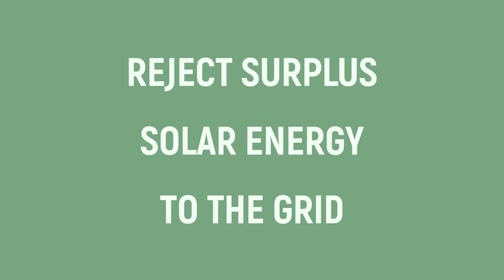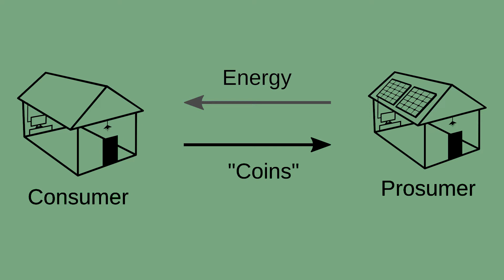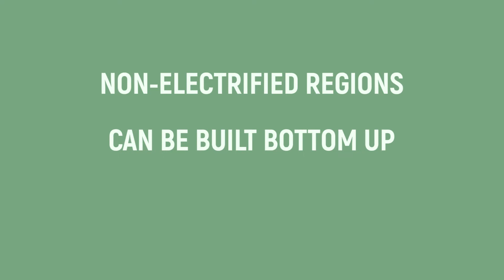Hack4Climate - Challenge: Distributed Energy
If we want to solve climate change, we need to solve energy. Develop new market models to improve energy market models and load management. Think bottom-up, think no central authority/utility, think about developed & developing countries.